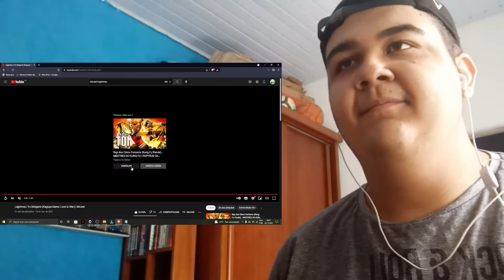REACT Lágrimas | Yu Ishigami (Kaguya-Sama: Love Is War) | Micael